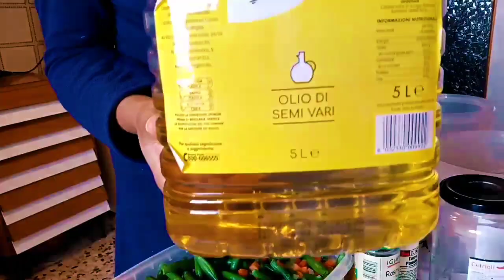PREGNANCY CRAVING/ FRIED RICE ON A BUDGET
My name is Ify and I'm a Nigerian youtuber based in Italy.
I make videos about my life; hair, the food I eat, my family, opinion on social issues and my general lifestyle.

, Pepper, Mixed vegetables, curry powder, Rosemary, nutmeg powder, stock cubes, Vegetable oil, chicken